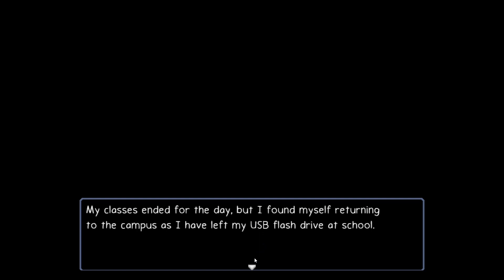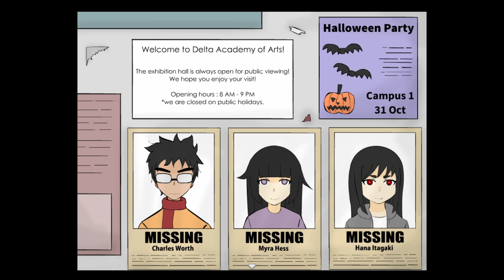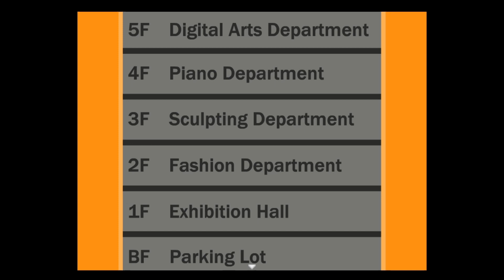Ann | A Horror RPG Game | Chapter 1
You are an art student trapped in school because you didn't follow the rules and stayed to late.  Now you must try to escape in this horror RPG created by Rong Rong.